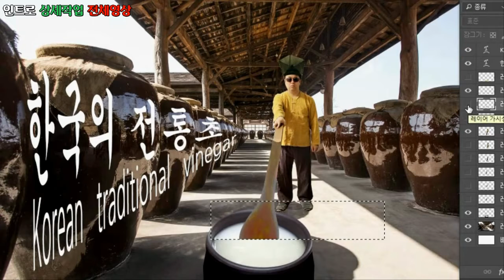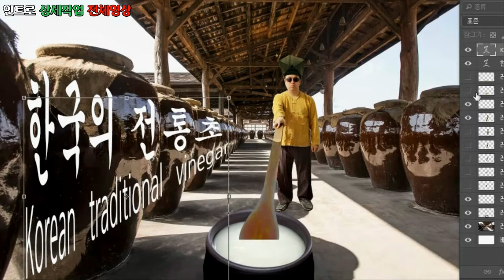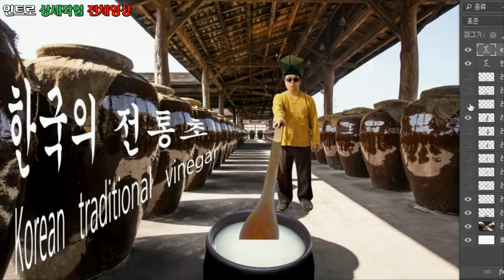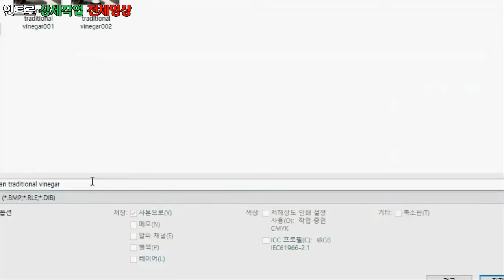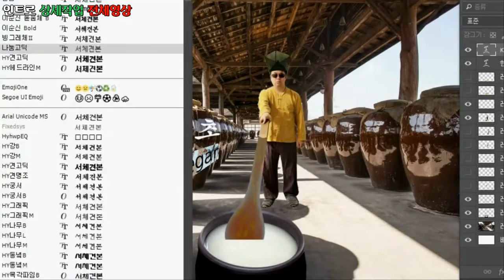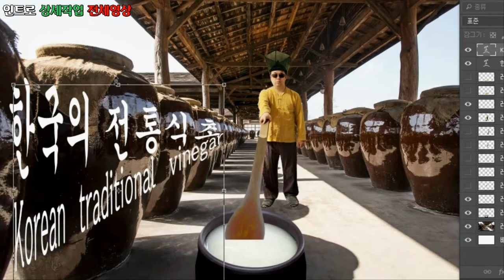전통식초 인트로 작업 전체영상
- 해당 영상은 전통식초 인트로에 사용할 커버 이미지작업에 대한 풀영상입니다.